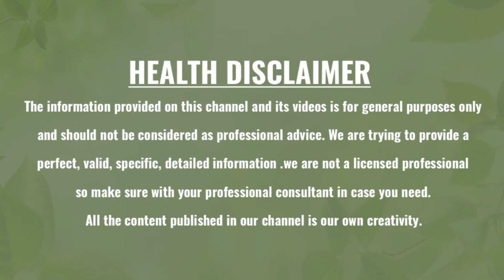ఒక్క లడ్డు తింటే చాలు 90 ఏళ్ళు వచ్చినా రోగాలు రావు ...|Green Health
ఒక్క లడ్డు తింటే చాలు ... 90 ఏళ్ళు వచ్చినా రోగాలు రావు ..
నడవలేని వారిని సైతం పరిగెత్తిస్తుంది .|Green Health|